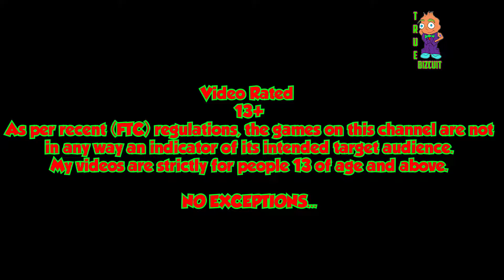WormsZone.io | How to Eat 100.00% Of the Map! [1.6 Million Score] World Record Gameplay New IO Game!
Video Rated
TEEN (13+)

NO EXCEPTIONS...

Hey My Toasty People!
My Videos are really for (ANYONE ALL AGES) to watch.

Thanks again for all of the support you have given me!
Truly an amazing experience.

Play WormsZone.io
(Browser Version & Mobile Versions iOS / Android)

A share and sub would be nice :)

Stay Toasty!

All of the music is provided by [NoCopyrightSounds] also known as [NCS] who produce (FreeSongsToUse, Free To Use, and Fair Use Music) and allow YouTube Creators to use their music in their videos as long as you mention them and include the Source Links in your video description.

Feel free to use my nick's:

- TrueBizcuit
Truebiscuit
Bizcuit